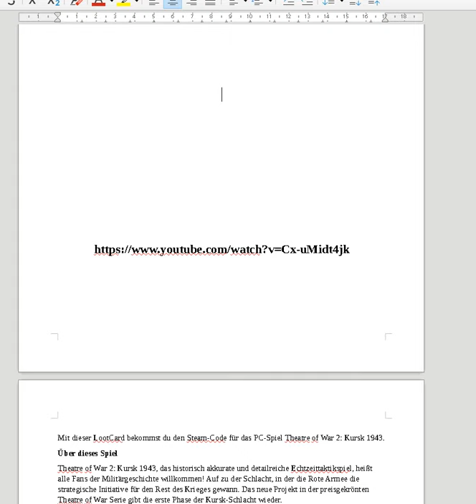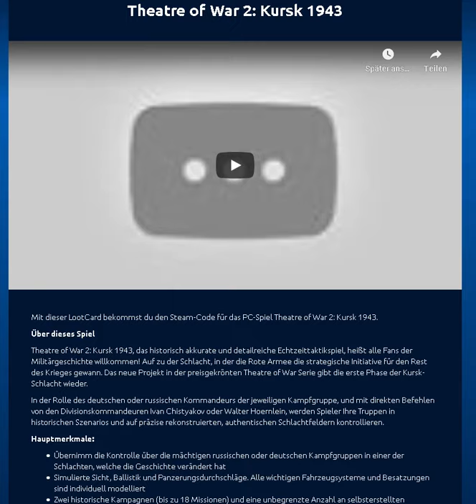Theatre of War 2: Kursk 1943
alle Angaben ohne Gewähr und Anspruch auf Vollständigkeit Dieser Code ist nur einmal verfügbar also Schnell schnell genug ist der hat diesen Code für sich viel Spaß dabei

Mit dieser LootCard bekommst du den Steam-Code für das PC-Spiel Theatre of War 2: Kursk 1943.
Theatre of War 2: Kursk 1943, das historisch akkurate und detailreiche Echtzeittaktikspiel, heißt alle Fans der Militärgeschichte willkommen! Auf zu der Schlacht, in der die Rote Armee die strategische Initiative für den Rest des Krieges gewann. Das neue Projekt in der preisgekrönten Theatre of War Serie gibt die erste Phase der Kursk-Schlacht wieder.
In der Rolle des deutschen oder russischen Kommandeurs der jeweiligen Kampfgruppe, und mit direkten Befehlen von den Divisionskommandeuren Ivan Chistyakov oder Walter Hoernlein, werden Spieler Ihre Truppen in historischen Szenarios und auf präzise rekonstruierten, authentischen Schlachtfeldern kontrollieren.
Hauptmerkmale:
    • Übernimm die Kontrolle über die mächtigen russischen oder deutschen Kampfgruppen in einer der Schlachten, welche die Geschichte verändert hat
    • Simulierte Sicht, Ballistik und Panzerungsdurchschläge. Alle wichtigen Fahrzeugsysteme und Besatzungen sind individuell modelliert
    • Zwei historische Kampagnen (bis zu 18 Missionen) und eine unbegrenzte Anzahl an selbsterstellten Kampfhandlungen, welche mit wenigen Mausklicks mit Hilfe des Missionengenerators erstellt werden können
    • Hochentwickelte KI für deine Gegner und deine eigenen Truppen
    • Über 60 sowjetische, deutsche und ausgeliehene britische und US Einheiten (die verschiedenen Infantrieeinheiten nicht mitgezählt)
Systemvoraussetzungen
Betriebssystem: Windows XP/Vista Prozessor: Intel Core 2 Duo oder AMD Athlon64 X2 (2,4 GHz oder besser) Speicher: 2GB Grafikkarte: nVidia GeForce 6600 oder AMD Radeon X1900 mit 256MB RAM oder besser Soundkarte: DirectX 9-kompatibel Festplatte: 3.5 GB frei
Dein persönlicher Code
8PCAK-XYLLG-Z6HID
Einlösen auf Steam
    1. Besuche den Steam Shop. Registriere dich dort mit deiner E-Mail-Adresse.
    2. Lade dem Steam-Client für dein Betriebssystem herunter.
    3. Starte den Steam-Client und logge dich dort mit deinen Nutzerdaten ein.
    4. Klicke im unteren linken Bereich auf SPIEL HINZUFÜGEN und dann auf "Ein Produkt bei Steam aktivieren..."
    5. Gib nun den Code ein - und das Produkt wird für deinen Steam-Account freigeschaltet.

Mit freundlichen Grüßen jsp900